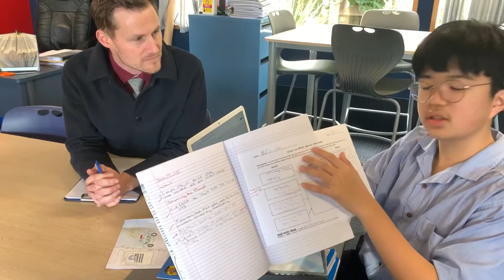학생주도 컨퍼런스2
Student lead Conference_2,